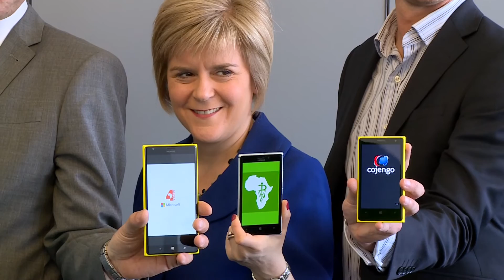Africa benefits from Scots technology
Mobile app will help millions of farmers.

High-tech Scots excellence will help tens of millions of farmers across Africa to solve animal health issues, Deputy First Minister Nicola Sturgeon revealed today.

Glasgow-based tech company Cojengo has teamed up with software giant Microsoft to provide innovative diagnostic tools and disease surveillance data for farmers in Kenya, Ethiopia, Uganda and Tanzania.

The VetAfrica app, developed by Cojengo, enables vets, animal health workers and rural farmers to quickly and accurately diagnose livestock illness and identify which drugs are most effective to treat disease.

With over 100 million farmers spread across thousands of square miles in East Africa, Cojengo predicts massive growth of mobile and cloud tech solutions in its African markets.

Cojengo has received support and advice from Business Gateway Glasgow, Scottish Enterprise, University of Strathclyde's Entrepreneurial Network and the Gabriel Investment Syndicate.